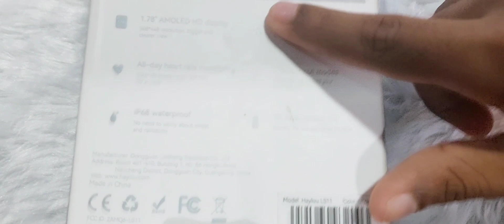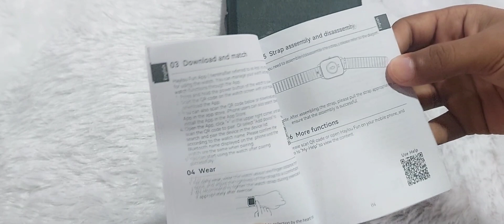Haylou Rs4 Plus